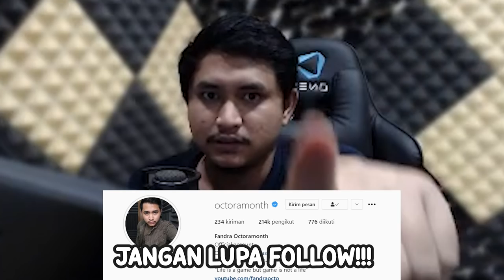MAIN GAME SAMBIL LES VOKAL - One Hand Clapping #2